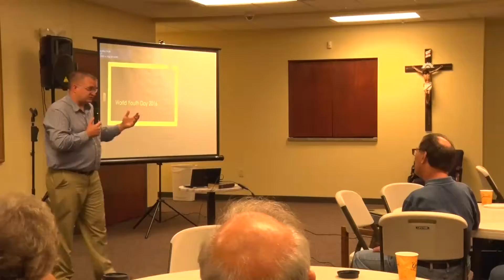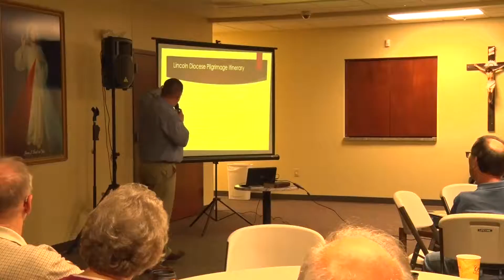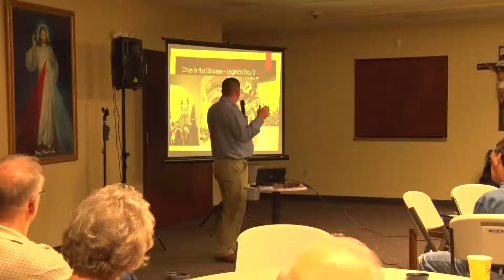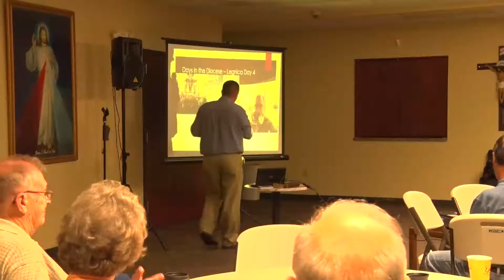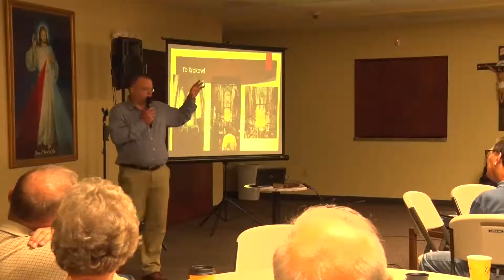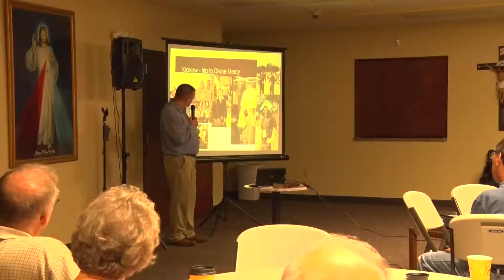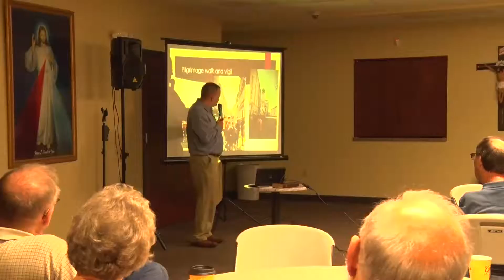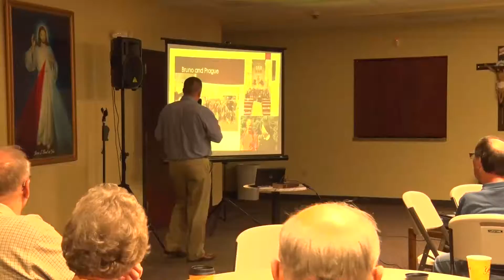Jeff Schinstock - WORLD YOUTH DAY 2016: PILGRIMAGE OF MERCY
Jeff Schinstock, the director of Youth Ministry, reflects on the meaning of pilgrimage and shares the experience of World Youth Day in Poland at the Catholic Coffee House.